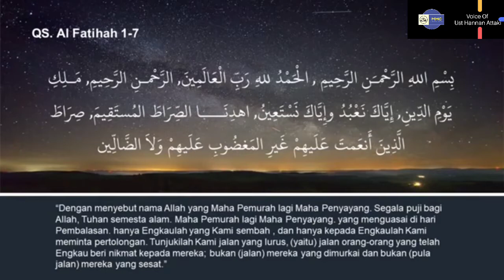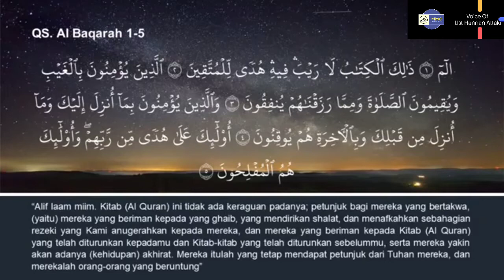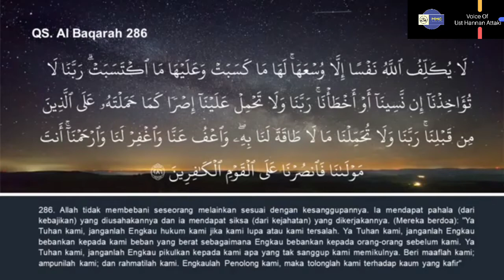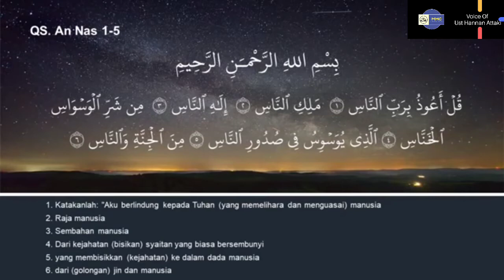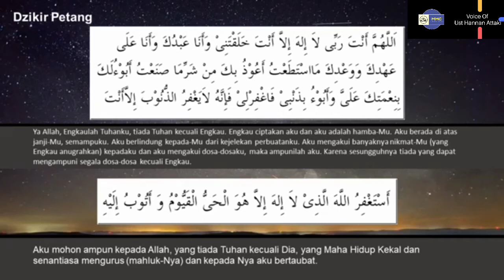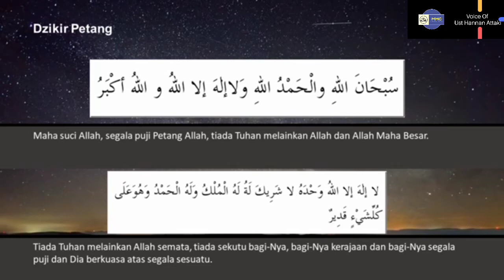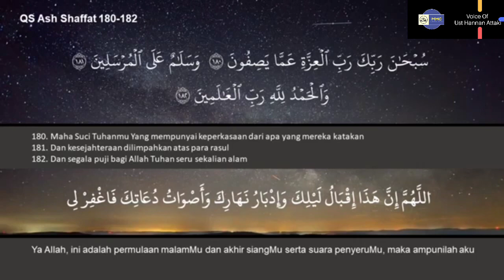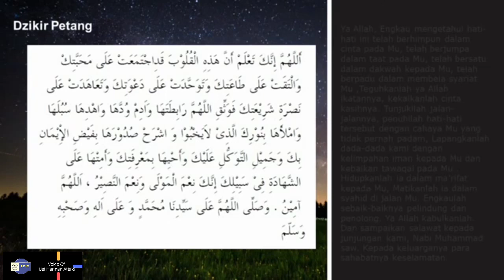Dzikir Petang Al Ma'tsurat - Ust Hanan Attaki